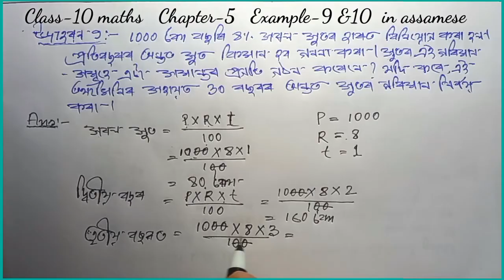Class - 10th Maths, Chapter-5, Example- 9 & 10, NCERT, in Assamese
Hi
my name is shakil Hassan choudhary and I am a maths teacher,

this is the video of Solution of class 10 maths chapter number 5 Example 9 and 10 in Assamese.NCERT

Class 10 maths chapter 5 example 9 and 10 in assamese,
Example 9 chapter 5 Class 10 maths,
Example 10 Chapter 5 10th maths,
Class 10 maths Chapter 5 examples in assamese,